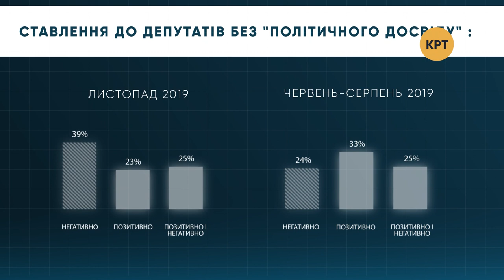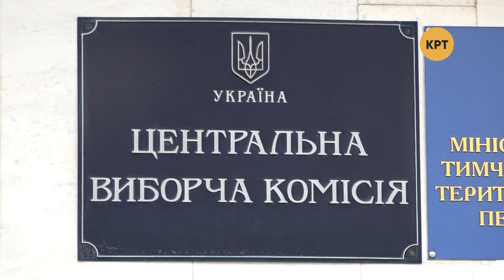Чьим газом будет пользоваться Украина? – Прайм. Аналитика с Коцабой // 25.11.2019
В Минэнерго увидели стопроцентный риск транзита российского газа. Украина и Россия до сих пор не договорились о новом контракте на транзит, а старый заканчивается в этом году. По словам министра энергетики и окружающей среды Алексея Оржеля, запасов газа хватит, чтобы перезимовать без российского газа. Впрочем, если новый договор подпишут, Украина получит самую низкую цену на газ. Вопросы обсудил ведущий Руслан Коцаба с политическим экспертом Андреем Вигиринским и социологом, доктором социологических наук, профессором Павлом Кутуевым.

Распространи это видео!